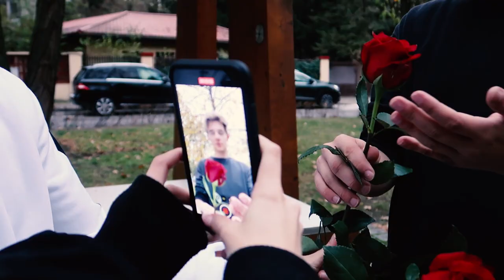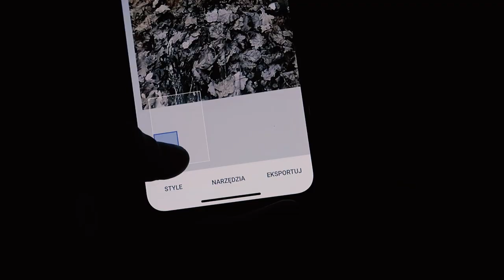CAŁY DZIEŃ na BIAŁO | Anielskie Skrzydło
Hejka! Macie tutaj krótki filmik jak postanowiłam spędzić cały dzień na biało. Jest to pierwszy filmik na kanale.

Na tym kanale będzie pokazywane jak wygląda nasze życie, tutaj w Wielkim Domu!

Co chcielibyście zobaczyć? Napisz w komentarzu!

Sam/a spróbuj sam/a dla siebie spędzić dzień zwracając uwagę na kolor przewodni tego dnia!
Przypnę Ci serduszko, jeśli napiszesz ANIOŁEK w komentarzu !

Wbijaj na Instagrama, bo dużo się tam będzie działo!